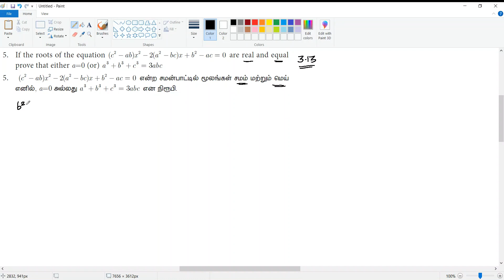10 Maths - Unit 3 - Algebra - இயற்கணிதம் - Exercise 3.13(5)